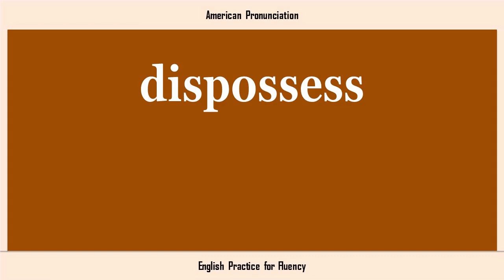dispossess, How to Say or Pronounce DISPOSSESS in American, British, Australian English